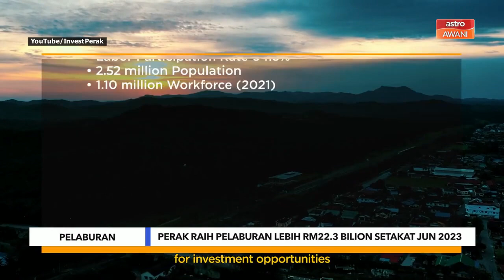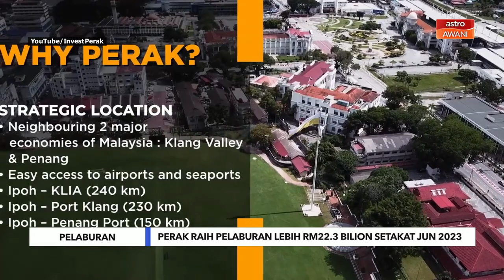Niaga AWANI: Perak raih pelaburan lebih RM22.3 bilion setakat Jun tahun ini - MIDA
Perak memperoleh pelaburan direalisasikan bernilai lebih RM22.3 bilion setakat akhir Jun tahun ini daripada sejumlah 283 projek pembuatan, mewujudkan lebih 22,000 pekerjaan, kata Ketua Pegawai Eksekutif Lembaga Pembangunan Pelaburan Malaysia (MIDA) Datuk Arham Abdul Rahman.